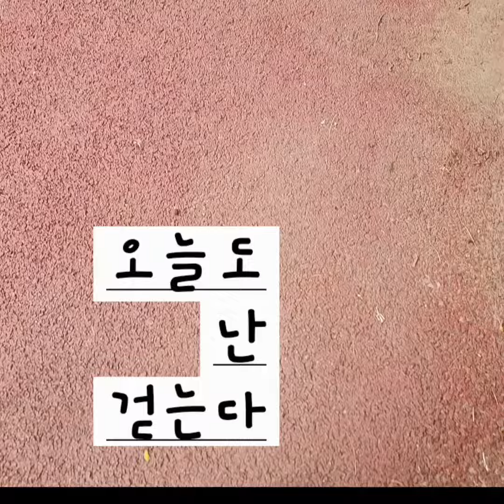오늘도 난 걷는다